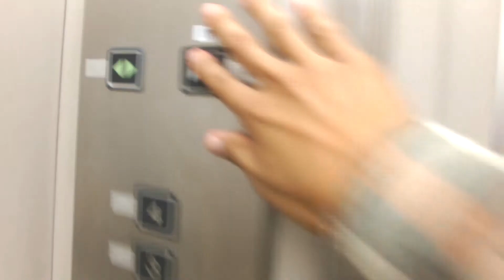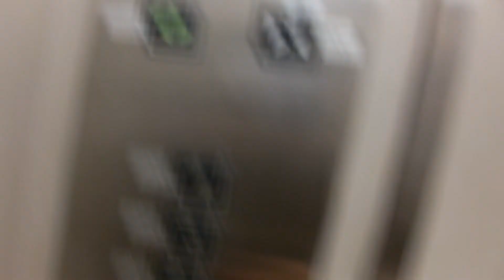【かぐや姫仕様・FullHD】イオン戸畑ショッピングセンター(東側)のエレベーター・5号機（日立製）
※この動画はFULLHD版です。
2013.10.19撮影。戸畑駅南口にある、イオン戸畑SC(東側)のエレベーターです。元サティの居抜き物件で、エレベーターもそのまま残っています。
こちら側は東側で3基とも設置されています。ただし、4号機のみ節電の為休止中でした。また、乗り場ドアにイオンシネマで公開中のジブリ「かぐや姫」仕様が施されております。
メーカー：日立
機種：オーダープリード(ORDER PULIDO)
用法：乗用
定員：30名
積載：2000kg
駆動方式：ロープ
扉：2CO
設置数：3※4号機は節電で休止
停止階：1,2,3,4
アナウンス：あり
車椅子操作盤：6号機右側に搭載
到着音：あり
メンテナンス：日立
設置年：1999年

戸畑駅側→
西側→
立体P東側→
立体P西側→
福岡県北九州市戸畑区汐井町2-2
ーーアクセスーー
戸畑駅南口より徒歩1分
P あり

Hitachi Traction Elevator at AEON Tobata Store,Tobata Ward,Kitakyushu City,Fukuoka Pref.